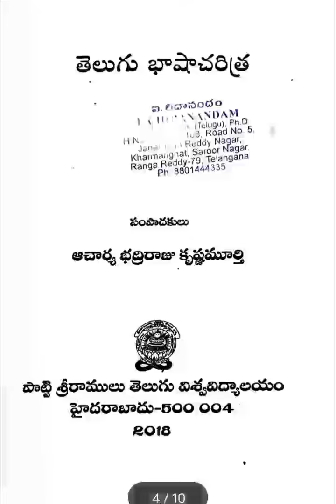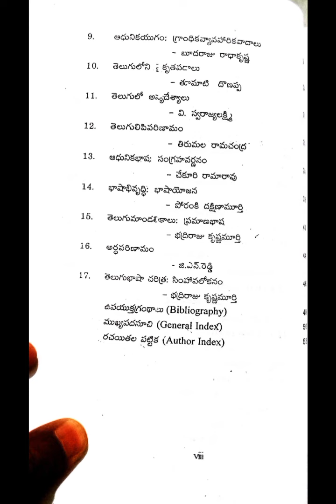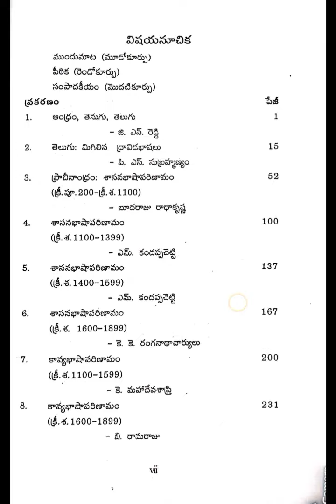తెలుగు భాషా చరిత్ర - సంపాకత్వం - భద్రిరాజు కృష్ణమూర్తి (పుస్తక పరిచయం)